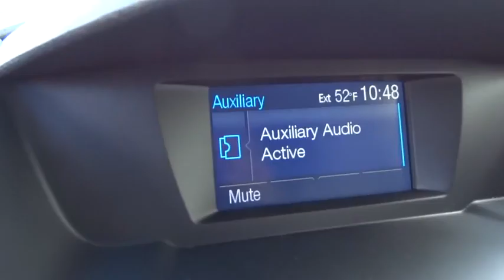2016 Ford Transit Connect Carson City, Reno, Northern Nevada, Susanville, Sacramento, CA 30854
2016 Ford Transit Connect
2016 Ford Transit Connect XLT - Stock#: 30854 - VIN#: NM0LS7F72G1257635

With its sleek and stylish exterior, the Transit Connect exudes a professional image. Open the door. Accommodating seats available in a variety of fabrics and available amenities make for a very comfortable interior. The Transit Connect - smart looks and smart features make this a smart choice. The Transit Connect is designed to help you work smart. Long- and short-wheelbase choices allow you to select the model that meets your business needs. Large side panels let you display your company name and graphics. Side and rear cargo door choices provide loading/unloading options, while fold-flat seats in the long wheelbase wagon let you carry passengers and/or cargo. Available SYNC and SYNC with MyFord Touch allow you to access vehicle functions using simple voice commands. There are even available features that can aid you with parking. The hardworking, Built Ford Tough Transit Connect is designed to do what you demand of it. It has a payload of up to 1,650 lbs. (van) and more than 130 cu. ft. of storage room behind the front-row seats. When properly equipped, it can tow up to 2,000 lbs. There's another side to this vehicle, the wagon can carry up to 7 passengers with the available 3rd-row seat. The front-passenger seat (on select models) and rear seats can fold down for storage room when not being used for passengers. The small turning radius also makes it the ideal urban work vehicle. The Transit Connect features two engines new for the Transit Connect, the standard 2.5L Duratec engine and the available 1.6L EcoBoost engine, both of which deliver an efficient performance. If you want to operate using compressed natural gas or liquefied petroleum gas, the Transit Connect can be equipped with the CNG/LPG Gaseous Prep Package.Front Wheel Drive, Power Steering, ABS, 4-Wheel Disc Brakes, Brake Assist, Wheel Covers, Steel Wheels, Tires - Front Performance, Tires - Rear Performance, Conventional Spare Tire, Heated Mirrors, Power Mirror(s), Intermittent Wipers, Variable Speed Intermittent Wipers, Third Passenger Door, Fourth Passenger Door, Power Door Locks, Fog Lamps, AM/FM Stereo, Auxiliary Audio Input, CD Player, MP3 Player, Adjustable Steering Wheel, Leather Steering Wheel, Keyless Entry, Cruise Control, A/C, Cloth Seats, Bucket Seats, Driver Adjustable Lumbar, Driver Vanity Mirror, Passenger Vanity Mirror, Floor Mats, Power Windows, Engine Immobilizer, Traction Control, Stability Control, Front Side Air Bag, Tire Pressure Monitor, Driver Air Bag, Passenger Air Bag, Front Head Air Bag, Passenger Air Bag Sensor